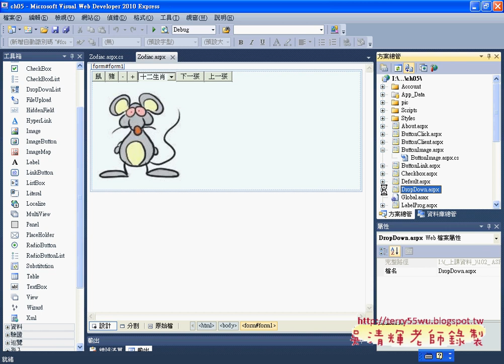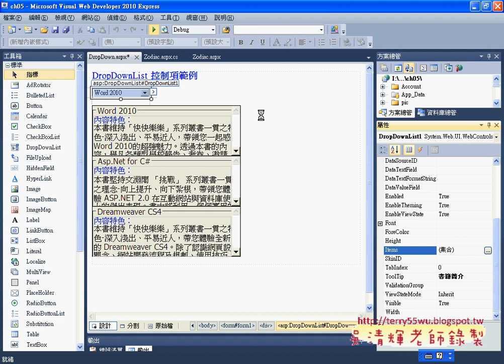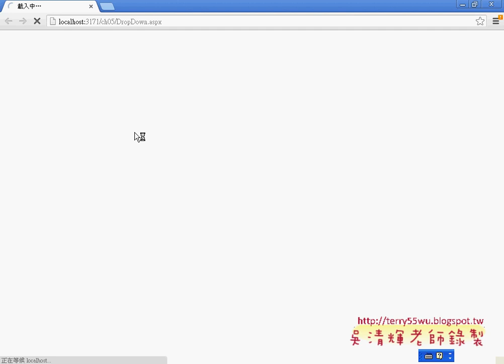01DropDownList 控制項介面說明Asp.net C#教學 吳老師提供)